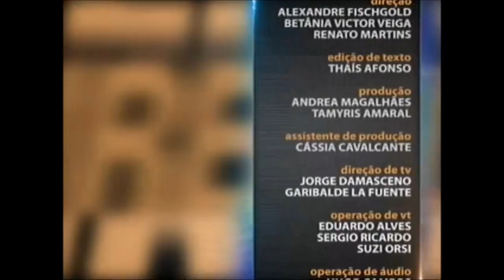Direito Desportivo - aula 1